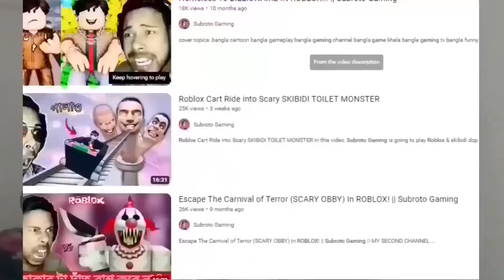BUILDING THE WORLD BIGGEST MEGA LUXURY BUS TYCOON IN ROBLOX😱